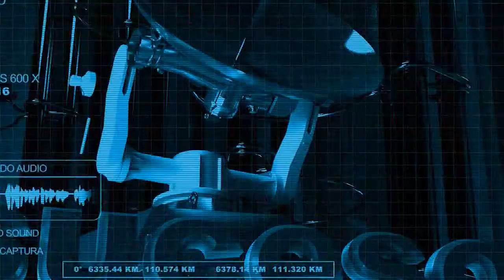Un éxito, el programa Hermosillo Ponte las Pilas